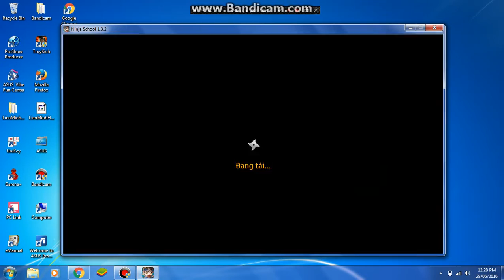[Nhok Gamming] - Clip Giao Lưu Ninja Lần Đầu Xuất Bản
hôm nay mình làm clip này để giao lưu với tất cả các bạn trên ninja clip này là mình xuất bản đầu tiên nên không có kỉ thuật cao nếu các bạn thấy hay thì đăng ký cho mình nhé lần mình có tự tin để làm clip hay về sau fb mình là duc tran có gì thắc mắc hay nhắn cho mình